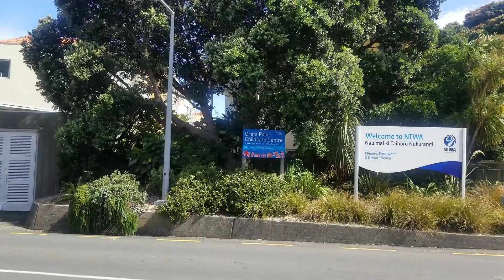Look Around Wellington NZ - Evans Bay Parade (January 2020)